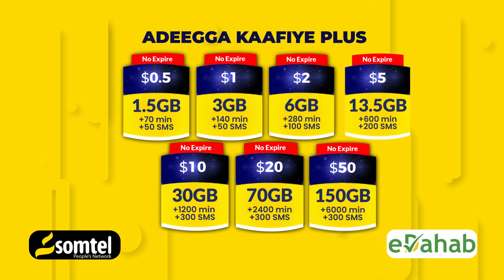Garaadada SSC oo War ka so Saaray Ergaga Loo magacaabay Soomaalilnad iyo Soomaaliya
Isimada dhaqanka SSC oo Ka hadlay Ergaga Loo magacaabay Wada hadalada Soomaalilnad iyo Soomaaliya